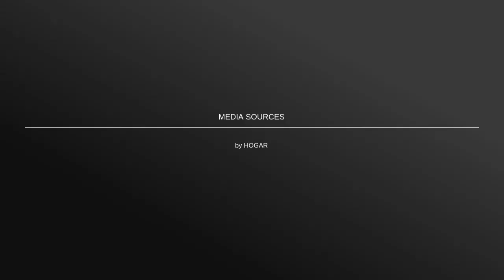Smart Home Guide | Smart Home Automation | Z Wave India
Hogar Controls Smart Home Systems and Z Wave India are leading the home automation market with their award winning, innovative and affordable products range. Next is here, Z Wave India, tirelessly working to bring the worlds most advanced and best products to your door step.